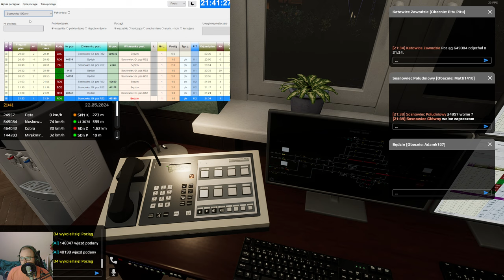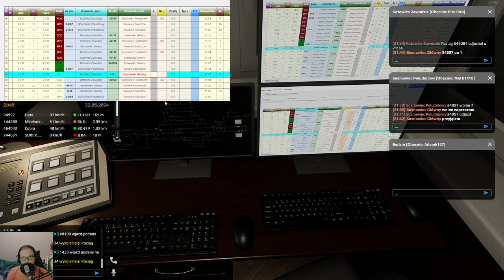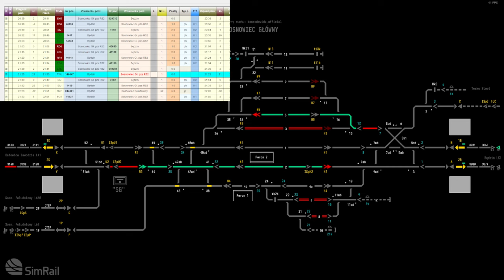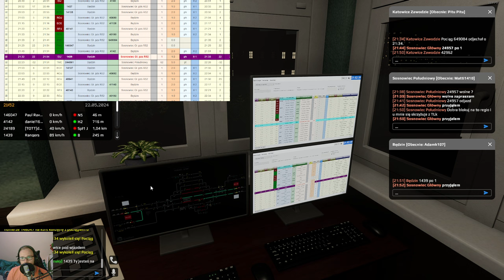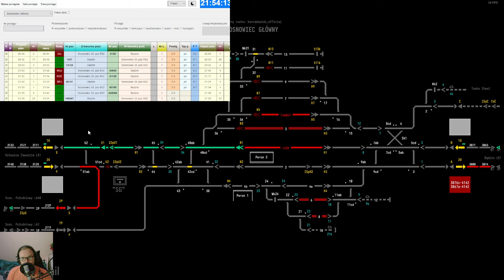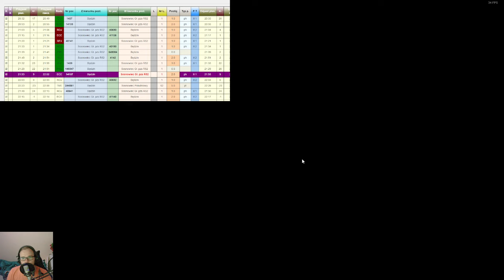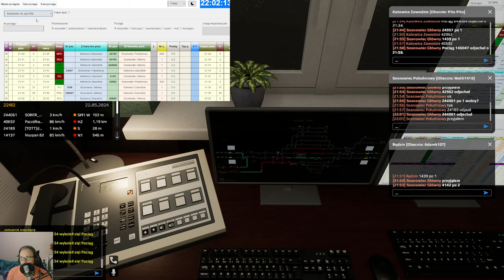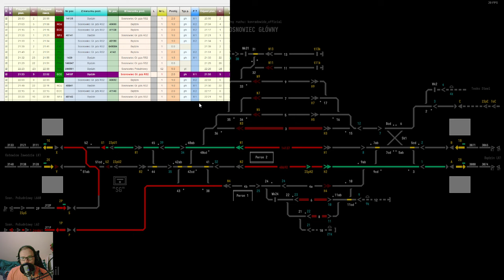SimRail #86 Dyżurny ruchu w Sosnowcu Głównym (cz.1/4)